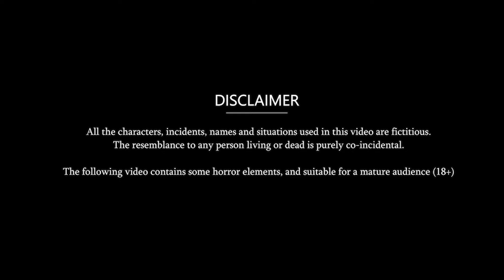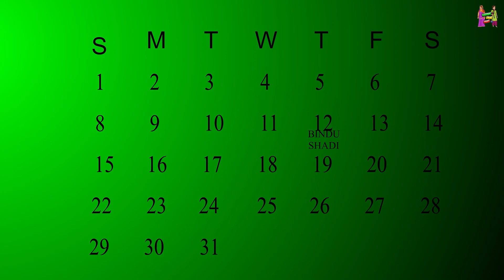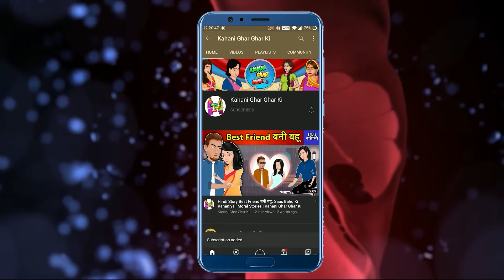फुर्तीली सास की आलसी बहू: Hindi Kahaniyan | Saas Bahu Stories in Hindi | Bedtime Story | Khani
Urfi Javed जैसा परिवार : Saas Bahu | Hindi Kahani | Moral Stories | Bedtime Stories | Hindi Kahani | Moral Stories | Bedtime Stories | Bedtime Moral Stories | Hindi Kahaniya | Kahani | Saas Bahu | Saas Vs Bahu | Saas Bahu Story | Saas Bahu Ki Kahani | Saas Bahu Ki Ladai | Kahaniya | Stories in Hindi | Hindi Kahaniyan | Hindi Moral Stories | Moral Kahani | Moral Kahaniya | Garib vs Amir | Poor vs Rich | Sasural